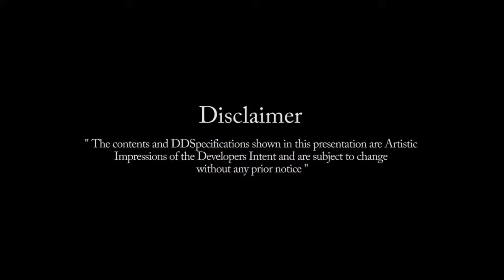Merlin Verve Tollygunge Kolkata | Conceptual Video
Call: | Merlin Verve Tollygunge Kolkata | Conceptual Video, Images, Review, Rating, Price, Brochure, Possession, Location, Amenities, Floor Plan, Book Best Deals and Free

Price (BSP: 6933 INR)

2 BHK
Built-up Area: 890 Sq. Feet
Price: ₹ 4638000

3 BHK
Built-up Area: 1154 Sq. Feet
Price: ₹ 8001000

4 BHK
Built-up Area: 1991 Sq. Feet
Price: ₹ 10400000

Merlin Verve is located in Tollygunge Kolkata. It is a residential development by Merlin Group.

The project offers spacious and skillfully designed 2BHK, 3BHK and 4BHK apartments. The project is well equipped with all the basic amenities to facilitate the needs of the residents.

The project is spread over an area of 1.50 acres and consist of 2 towers having 13 floors and total comprises of 153 units,

USP: Why this project?
 Premium location
 State-of-the-art specifications

Location advantages:
The Merlin Verve location offers numerous benefits to residents. It is at a distance of only 2 kilometers from Tollygunge metro, while there are 3 more metro stations within 4 kilometers.

Price
The per square feet price of the project is 7495 but after GST discount, the per sqft price is 6933 rupees.
The apartments are available in 3 configurations 2 bhk, 3 bhk and 4 bhk, with area ranging from 669 sqft to 1508 sqft and price varies from 46.38 lacs to 1.04 Crore
Possession of the project will be given by December 2020.

What Regrob Offers To Clients?
Free Site Visit and Best deals with complete Vaastu report of your dream home.

Merlin Verve,
Merlin Verve Tollygunge Kolkata,
2 BHK for sale in Merlin Verve,
2 BHK Flats in Merlin Verve
3 BHK for sale in Merlin Verve
4 BHK for sale in Merlin Verve
2 BHK Apartments In Kolkata,
3 BHK Apartments In Kolkata,
4 BHK Apartments In Kolkata,
Luxury Flats In Kolkata,
2 BHK Price In Merlin Verve,
3 BHK Flats Price In Merlin Verve
4 BHK Flats Price In Merlin Verve

The Information provided herein has been collected from publicly available source, yet it is to be verified by RERA rules. We provide this information to help our users find publicly available data in a structured format. Regrob.com shall neither be responsible nor liable for any inaccuracy in the information provided here and therefore the customers are requested to independently validate the information from the respective developers before making their decisions related to properties displayed here. Regrob.com, its directors, employees and other representatives shall not be liable for any action taken, cost/expenses/losses incurred, by you.